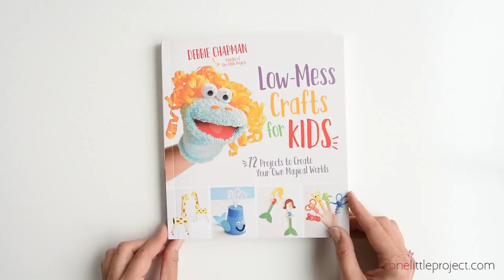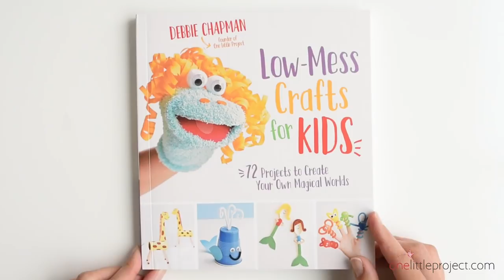Wiggly Worm Puppets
These pom pom wiggly worm puppets are so adorable and they are really easy to make! You can make them in less than 5 minutes and there's zero mess. It's such a fun and simple craft to try with the kids!